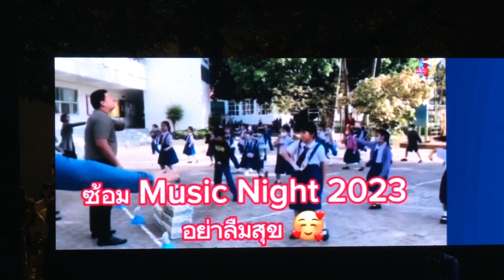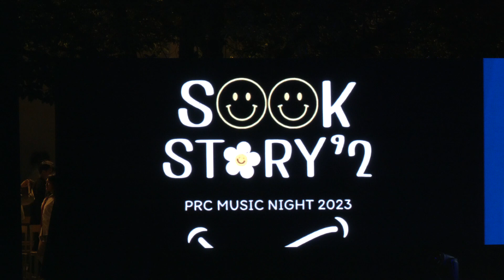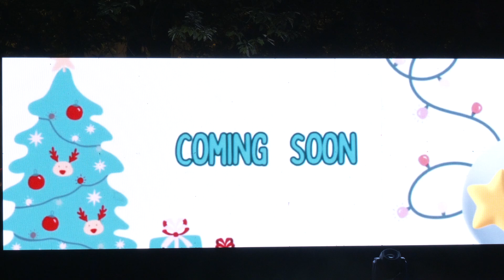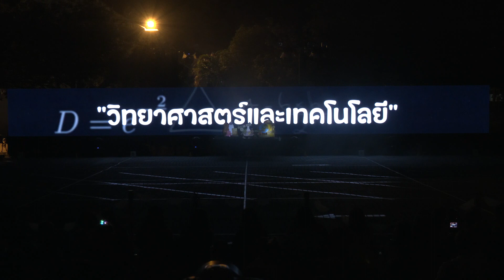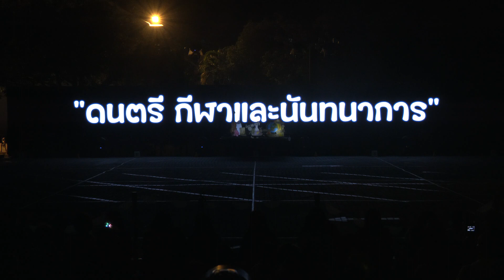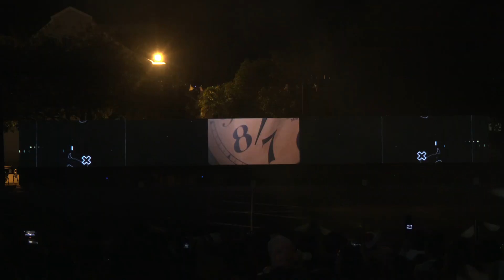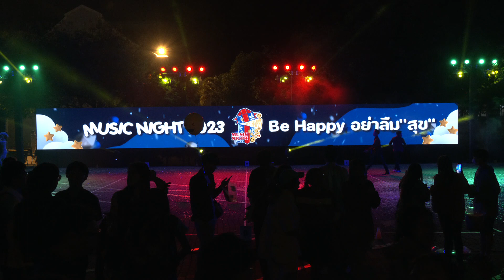PRC Music Night 2023 Be Happy อย่าลืม"สุข" (เวทีใหญ่)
PRC Music Night 2023 Be Happy อย่าลืม"สุข"
(การแสดงเวทีใหญ่) เมื่อวันที่ 22 ธันวาคม 2023
- วงดุริยางค์
- มัธยมศึกษาปีที่ 4 - 6
- ปฐมวัย
- ประถมศึกษาปีที่ 1 - 3
- ประถมศึกษาปีที่ 4 - 6
- มัธยมศึกษาปีที่ 1 - 3
- ชุดไฮไลท์